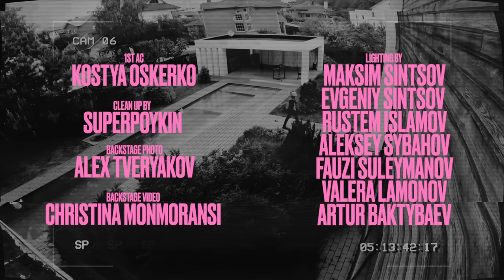MORGENSHTERN & Элджей - Cadillac (СЛИВ КЛИПА, 2020)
Directed by Yan Bokhanovich @yanchi & Roma Nekhoda @nekhoda.tm
Creative Director - Dmitry Yakovlevsky @dima.yako
Produced by  - Yan Bokhanovich
VFX by - Roma Nekhoda
Technical Director - Sasha Bunch
1st AD - Artem Vorokhov
Stylist - Polina Nomore
Production Designer - Anton Motovitsa
FPV Drone Pilot - Platon Maksimov
FPV Assistant - Pasha Sokolov
Color Grading by Yerlan Tanaev
Sound Effects by Daryn Ady
Artists Management - Vlad Kozlov
Stuntman - Nikita Kanie
MUA - Helen Smirnova
Gaffer - Ildar Nizametdinov
Technician Tahir Timergaliev, Aleksandr Melekesov
1st AC - Kostya Oskerko
Autogrip by Yarmak Sergeev, Nikolay Shugurov
1st AC - Kostya Oskerko
Key Grip - Sergey Furman
Lighting by Maksim Sintsov, Evgeniy Sintsov
Lighting by Rustem Islamov, Aleksey Sybahov
Lighting by  Fauzi Suleymanov
Lighting by Valera Lamonov, Artur Baktybaev
Clean up by SuperPoykin
Backstage Photo - Alex Tveryakov
Backstage Video - Christina Monmoransi
Security by Aziz Aminovich